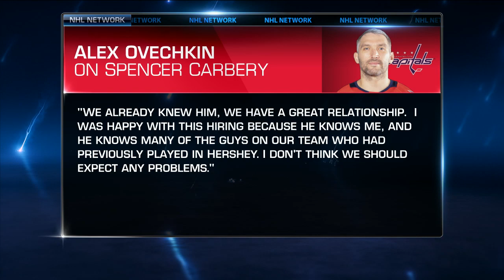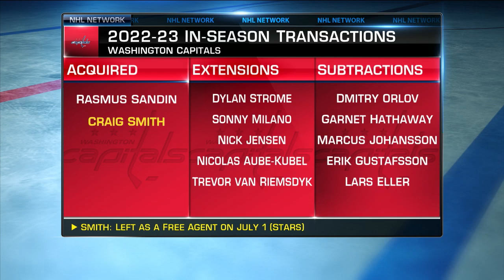Capitals Expectations for 2023-24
As long as the Washington Capitals have Alex Ovechkin, the standards will be high. What should the expectations be for the Capitals next season?